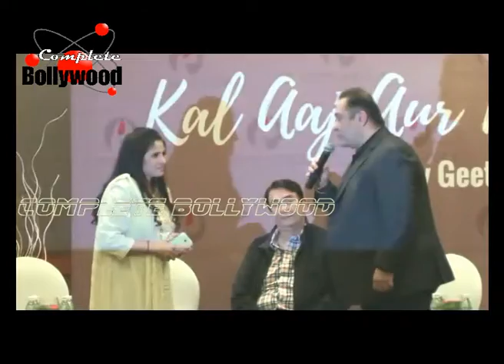Randhir Kapoor & Rajeev Kapoor Gets Felicitated by Renowned Artist Geeta Dass Part 1